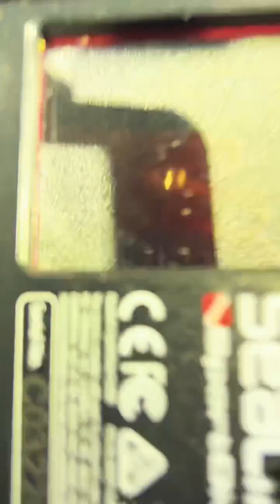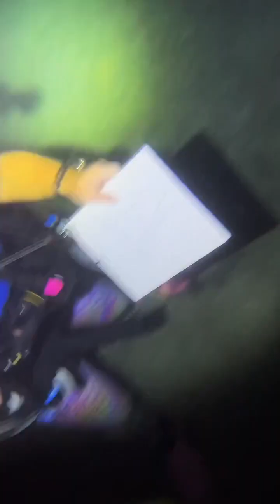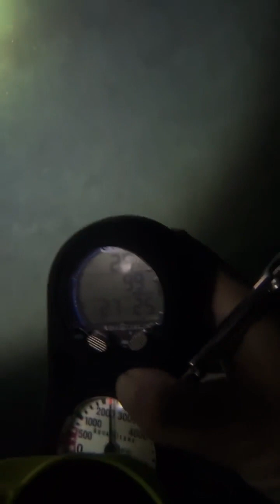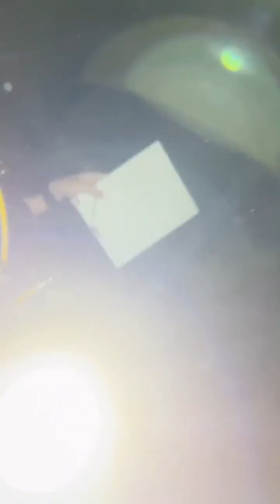EXPLORING THE DARK OCEAN IN MAUI HAWAII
Join us on a thrilling midnight scuba dive in Maui, Hawaii, as we take you on an incredible journey beneath the waves. We're exploring the sunken pier and discovering the magical world that comes alive at night, bringing you along for the adventure every step of the way. This LIVE STREAMED scuba dive took place on 3/5/2023 at midnight.

As we venture into the darkness, we encounter a vast array of marine life, including colorful fish, octopuses, and majestic sea turtles. But the real excitement comes when we come face to face with the ultimate predators of the ocean - the sharks and eels!

It's an exhilarating experience that will leave you on the edge of your seat. The sharks and eels are on the hunt, making for a thrilling display of power and agility. But don't worry, we're observing them from a safe distance and bringing you along for the ride.

With our state-of-the-art underwater cameras, you'll feel like you're right there with us every step of the way. From the stunning coral reef to the underwater landscape, you'll witness the stunning beauty of the ocean in a whole new way.

This is a once-in-a-lifetime experience that you won't want to miss. So join us on this incredible adventure as we dive into the deep and discover the magic of the ocean at night!

Don't ever miss a Live Streamed Dive. Head to Tiktok and give us a follow @MAUIPOSE we take you on some amazing underwater adventures.